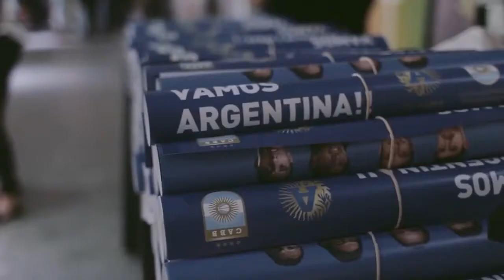El Mundial de Basquet 2014 está en Acequia ¡Vamos Argentina!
El próximo 30 de agosto empieza el Mundial de Basquet FIBA España 2014 y Acequia te trae los partidos de la Selección Argentina EN VIVO ¡Vamos Argentina!

Acequia, el canal que nos une
Canal 29 de la TDA